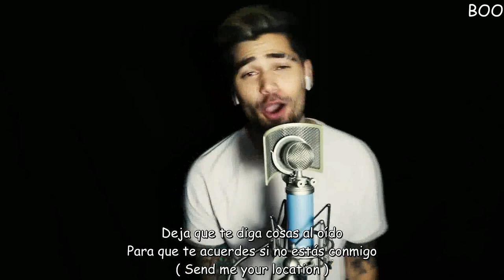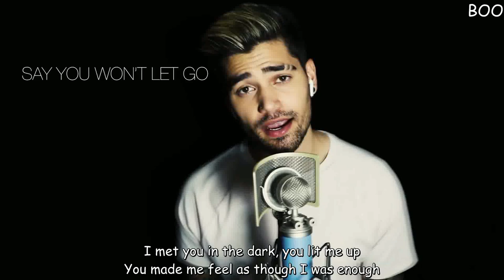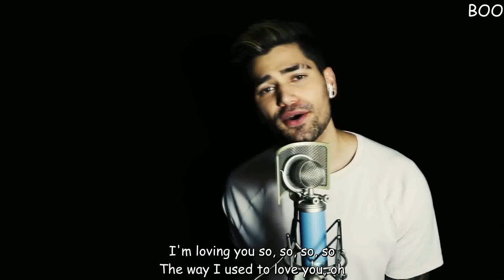[Lyrics] Rajiv Dhall cover - Best pop song 2016 & 2017